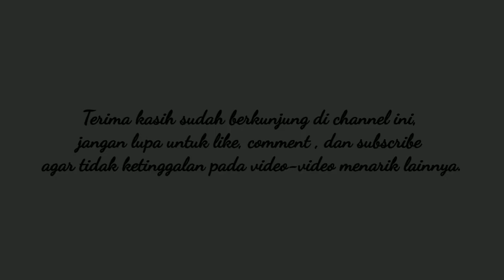6 Perkara yang dapat merusak Qolbu | Bab 6 Makalah 11-12 || Ustadz DR.H.Ahmadi Rojali LC,MA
6 Perkara yang dapat merusak Qolbu | Bab 6 Makalah 11-12  || Ustadz DR.H.Ahmadi Rojali LC,MA